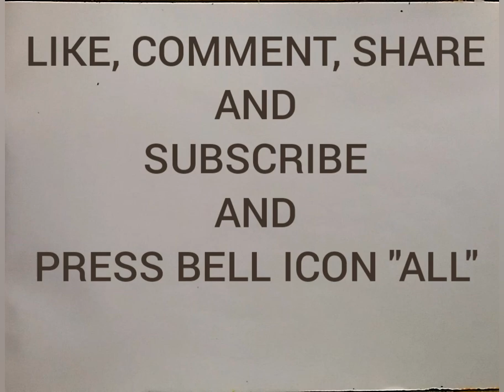How to draw kalbaishakhi storm scenery step by step/Storm drawing with colour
Hi/ Hellow,

★TITLE - 1) How to draw kalbaishakhi storm scenery step by step

                 2) Storm drawing with colour

★About this video-
In this video I will teach you today, How to draw kalbaishakhi storm scenery step by step and  Storm drawing with colour easy tutorial .

                               2) 4b pencil
                               3) Black glass marking
                                    border pencil
                               5) polo pastel colour box
                               6) black sketch pen

1) How to draw kalbaishakhi storm scenery step by step
2)Storm drawing with colour
3)kalbaisakhi storm drawing
4)kalbaisakhi storm drawing with oil pastels
5)storm scenery drawing
6)storm scenery drawing with oil pastel colour
7)kalbaisakhi storm scenery  drawing with oil pastels
8)storm scenery drawing step by step
9)kalbaisakhi storm drawing for  biginners
10)how to draw strom scenery step by step